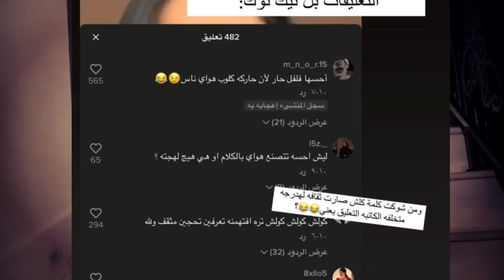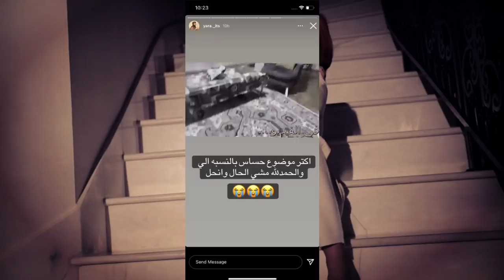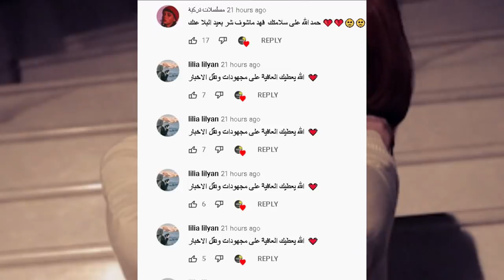قمر مار تسب العراق سيامند يفضح نارين بيوتي ويارا تبكي بسبب ؟ نور مار وقمر الطائي وام نارين بيوتي